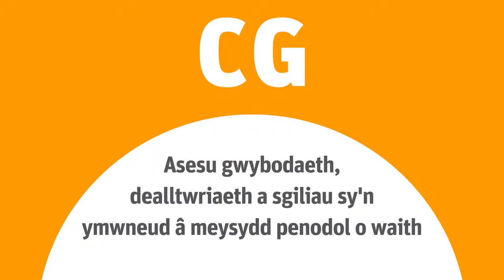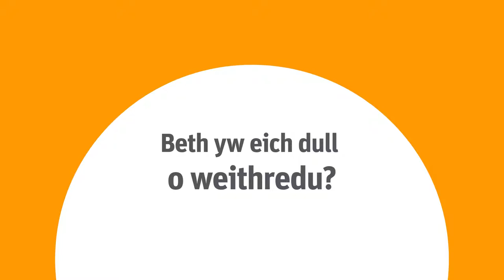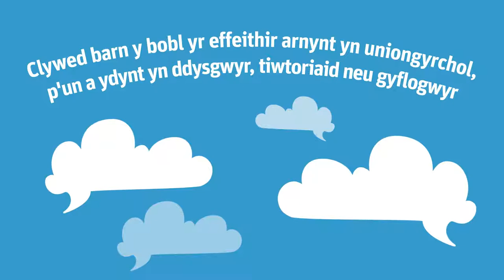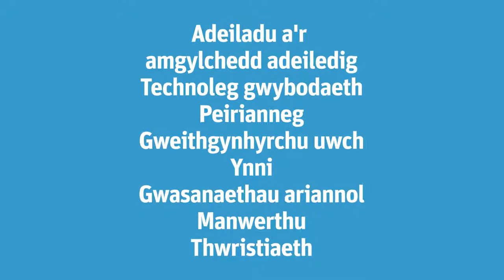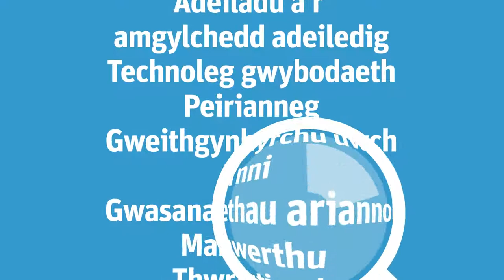Cymwysterau Cymru Sectorau